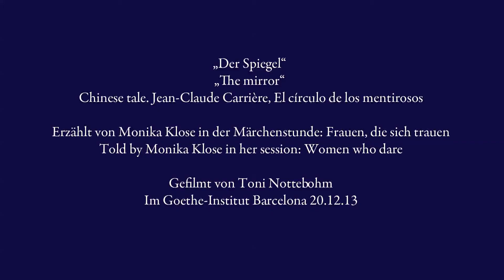"Der Spiegel"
Der Spiegel - The mirror. Chinese tale. Jean-Claude Carrière, El círculo
de los mentirosos
Erzählt von Monika Klose in der Märchenstunde: Frauen, die sich trauen
told by Monika Klose in her session: women who dare
Gefilmt von Toni Nottebohm
Im Goethe-Institut Barcelona 20.12.13